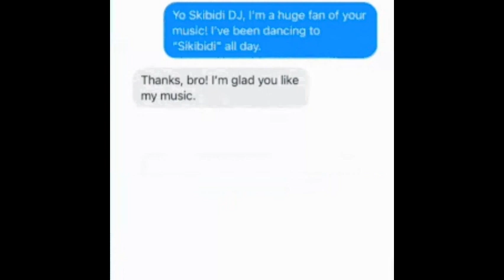toilet chat (real)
i made this shitty video with clipchamp

ANTI-COPPA SPRAY
shit shit fuck bitch bitch fuck shit fuck fuck fuck bitch fuck fucking fucker fucking bitch